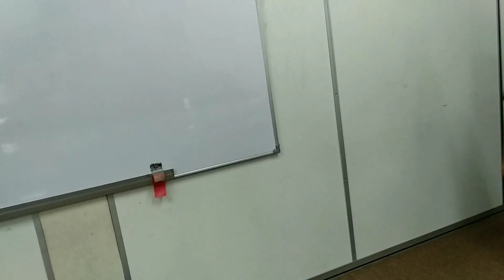好学生 vs 坏学生